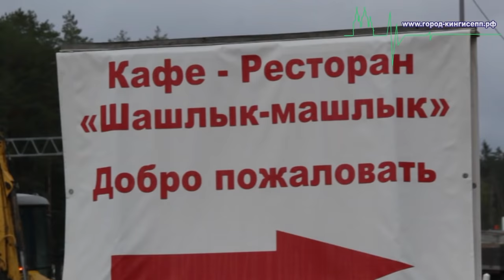1 Беспредел или законные требования? В Кингисеппском районе арестованы участники сопротивления.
1 октября, на спорной территории вблизи порта Усть-Луга, расположенной в туристической деревне "Кургала", где находится "ресторанный комплекс", въезд на территорию был заблокирован автомашинами, в том числе и грузовыми. Репортер информационного портала "город-кингисепп.рф" попытался на месте вникнуть в суть проблемы.
По прибытии не место конфликта, на основании информации, полученной от сотрудников данного комплекса, стало понятно, что та проблема, которую ранее уже освещал информационный портал "город-кингисепп.рф", а именно проблему, которая возникла из-за спора между ФКУ «Севзапуправтодор» и арендаторами территории "ресторанного комплекса" продолжается.
Суть спора, как и ранее заключается в вопросе законности использования земельной территории для проезда (въезда).
С 2013 года до сегодняшнего дня вопрос о законности данного въезда и других путей заезда на территорию "ресторанного комплекса" хозяйствующих субъектов так и не был решен. На сегодняшний день конфликтная ситуация связанная со спором по въездам и выездам набирает обороты и видимо  достигла своего апогея.